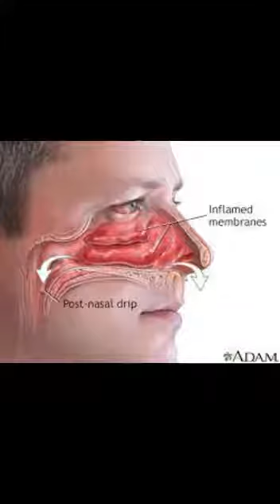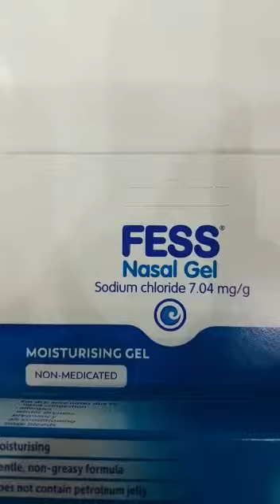How To Clear A Stuffy Nose Instantly by using sodium saline | decongestant solution for nose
سوڈیم سیلائین، جسے SALINE 0.9% محلول یا نمکین پانی کے محلول کے نام سے بھی جانا جاتا ہے، ناک کی بھیڑ اور بھیڑ ختم کرنے کے لیے عام طور پر استعمال ہونے والا علاج ہے۔ یہ جراثیم سے پاک پانی اور نمک کا مرکب ہے، عام طور پر سوڈیم کلورائیڈ، اور یہ ناک کے حصّوں کو نمی اور صاف کرکے کام کرتا ہے، جس سے سانس لینے میں آسانی ہوتی ہے۔

جب آپ کو ناک بند ہو جاتی ہے تو، آپ کے ناک کے حصّوں میں خون کی نالیاں سوجن ہو جاتی ہیں، جس کی وجہ سے ٹشوز پھول جاتے ہیں اور ناک بھری یا بند ہو جاتی ہے۔ سوڈیم نمکین سوزش کو کم کرنے اور بلغم کو پتلا کرنے میں مدد دے کر راحت فراہم کر سکتا ہے، جس سے اسے زیادہ آسانی سے نکالا جا سکتا ہے۔ یہ ناک کے راستوں سے جلن، الرجین، اور اضافی بلغم کو باہر نکالنے میں بھی مدد کرتا ہے۔

سوڈیم نمکین مختلف شکلوں میں دستیاب ہے، جیسے ناک کے اسپرے، قطرے، اور ناک کی آبپاشی کی کٹس۔ ناک کے اسپرے اور قطرے فوری اور ہدف سے نجات کے لیے آسان ہیں، جبکہ ناک کی آبپاشی میں نمکین محلول کے ساتھ ناک کے حصئوں کو فلش کرنے کے لیے نیٹی برتن یا نچوڑنے والی بوتل کا استعمال شامل ہے۔

SODIUM SALAYEIN, ALSO KNOWN AS SALINE 0.9% SOLUTION OR SALTWATER SOLUTION, IS A COMMONLY USED REMEDY FOR NASAL CONGESTION  AND DECONGESTION. IT IS A MIXTURE OF STERILE WATER AND SALT, USUALLY SODIUM CHLORIDE, AND IT WORKS BY MOISTURIZING AND CLEARING THE NASAL PASSAGES, MAKING IT EASIER TO BREATHE.

WHEN YOU HAVE NASAL CONGESTION, THE BLOOD VESSELS IN YOUR NASAL PASSAGES BECOME INFLAMED, CAUSING